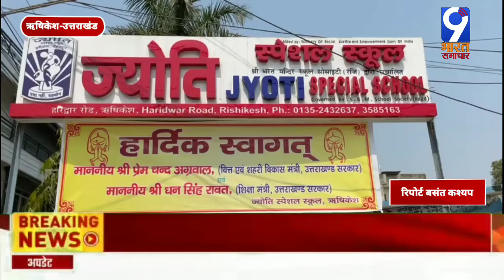412 दिव्यांग बच्चों ने गिनीज बुक ऑफ वर्ल्ड रिकॉर्ड के लिए पार्टिसिपेट किया/9 Bharat Samachar